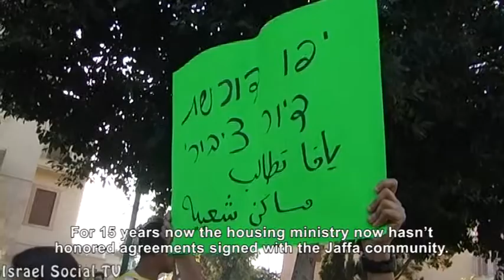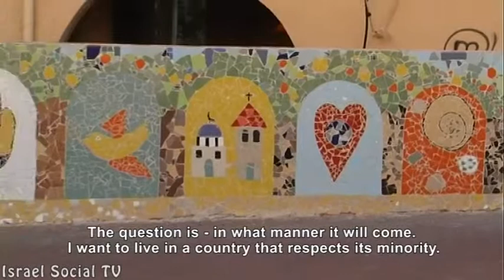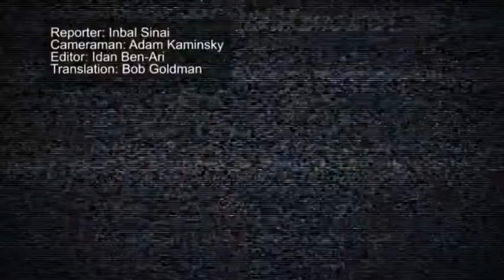Don't sell Jaffa to the highest bidder!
Israel Lands Authority released a new tender on a public land in Jaffa. Jaffa residents intend to file a claim to the High Court, and fight for the right to remain on their land.